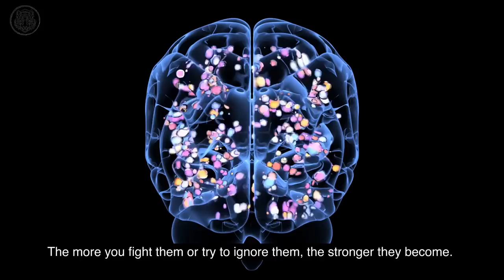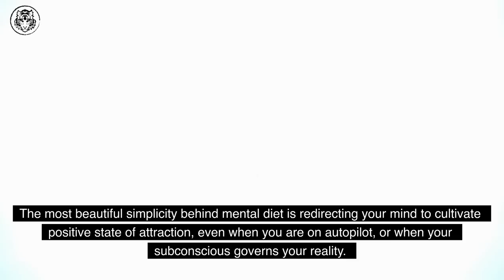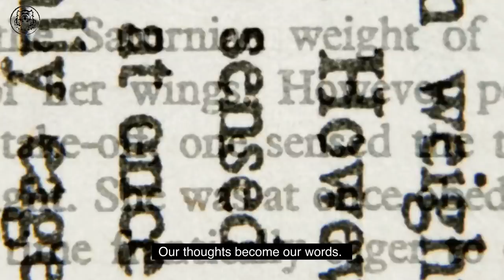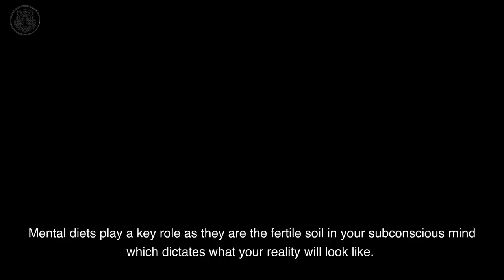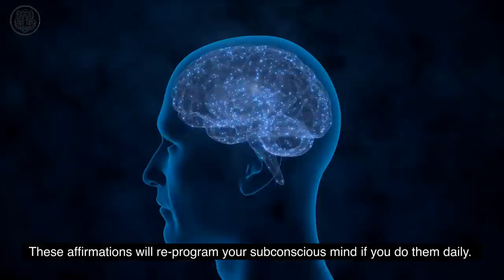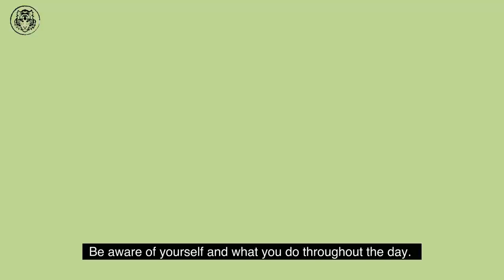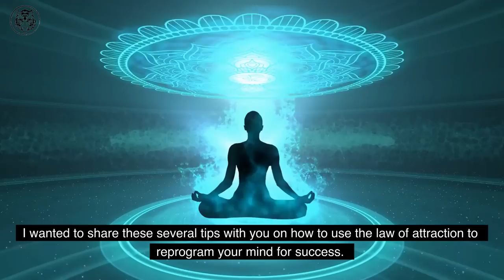REPROGRAM YOUR MIND FOR SUCCESS USING THE LAW OF ASSUMPTION - MONK MODE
10 Books That Contain More Knowledge Than a Psychology Degree ✔🎁

12 Rules for Life – An Antidote to Chaos by Jordan Peterson

In this video I talk about about how to reprogram your mind for success using the law of assumption. This video is for beginners and advanced viewers who want to refresh their memory of how law of assumption works.